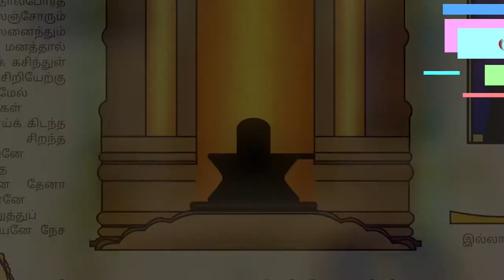தஞ்சை பெரிய கோவில் ஓவியம் | Raja Raja Cholan Painting | Speed Art | INKSCAPE | Krita | GIMP | AOT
மாமன்னர் இராசராசர் ஓவியமும் (ஐயா குடவாயில் பாலசுப்பிரமணியன் மற்றும் ஐயா பொன்மாணிக்கவேல் அவர்கள் குழுவினரால் குசராத் அருங்காட்சியகத்திலிருந்து மீட்கப்பட சிலையை அடிப்படையாக கொண்டு),

இராசராசன் திருவாயிலுக்கு உள் உள்ள, கோவிலின் திருச்சுற்று மாளிகையால்  அடைபடும் பகுதியில் திருவாசகத்திலிருந்து சிவபுராணத்தைப் படிக்கலாம்.

கோவிலின் திருச்சுற்று மாளிகையின் வெளிப்புறமாக உள்ள இடத்திலும் இராசராசன் திருவாயிலுக்கும் கேரளாந்தகன் திருவாயிலுக்கும் இடைப்பட்ட பகுதியிலும் திருவாசகத்தின் திருவண்ட பகுதியைப் படிக்கலாம்.

ஓவத்தின் வலது கீழ் புறம் ஒரு சிறிய கலைபடைப்பைக் காணலாம்.

இதுவே, ஓவத்தின் உள்ளடக்கம்.

அவ்வளவு தான் இவ்வோவம் குறித்த சில வரிகள்.

இராசராசன் சதய விழாவையொட்டி தீட்டப்பட்ட ஓவியம்.

நன்றி

Graphic Design (Book cover image design, Logo, Vector Design, Photo Editing...) சம்பந்தமான சேவைகளுக்கு கீழ்க்காணும் மின்னஞ்சல் முகவரியில் தொடர்புகொள்ளுங்கள்.

எங்களை Facebook, Instagram - ல் பின்தொடருங்கள்...

தங்கள் மதிப்பிற்குரிய  கருத்துக்களை ஆவலுடன் எதிர்நோக்குகிறோம்..!!

ஆர்வமுள்ள உங்கள் நண்பர்களுக்கு  பகிரவும்..!!!

உடன் பயணிப்போருக்கு...

உற்ற...🙏...நன்றிகள்...🙏...